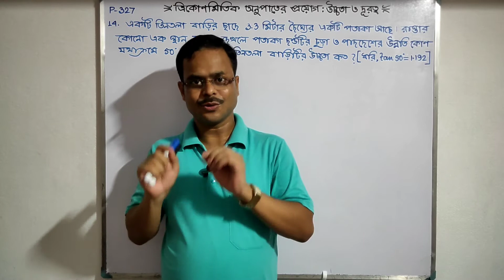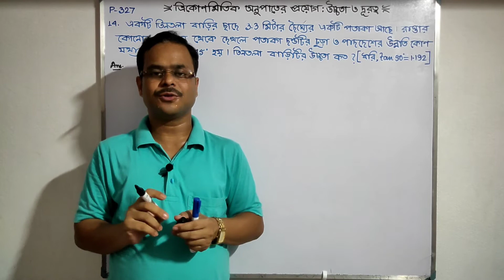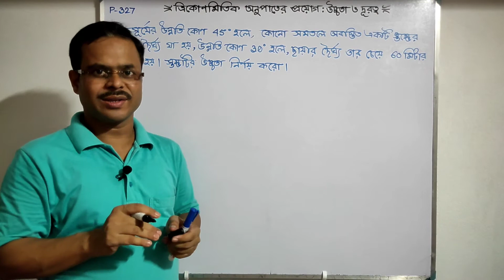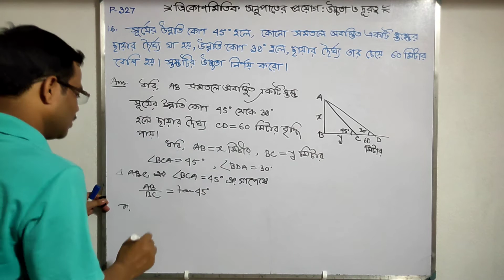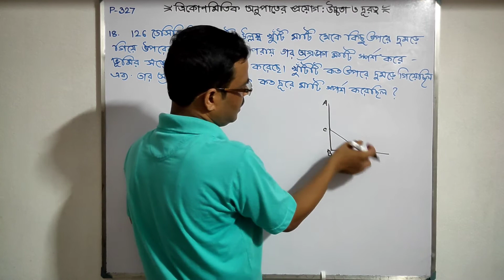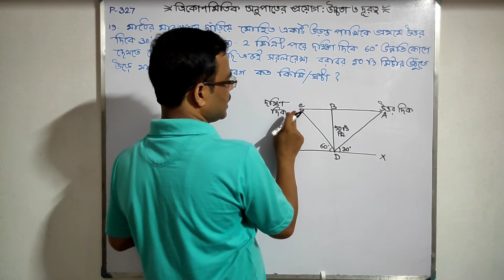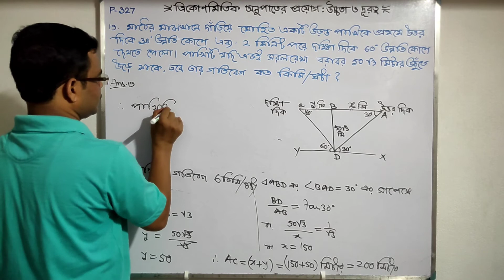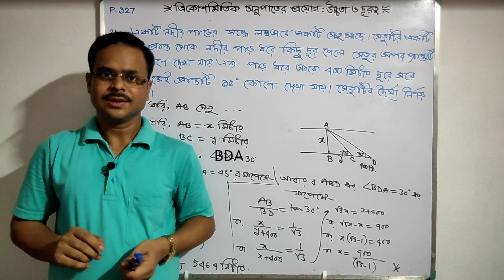ত্রিকোণমিতি উচ্চতা ও দূরত্ব | Height and Distance class 10 | উচ্চতা ও দূরত্বের অঙ্ক | Part 6b